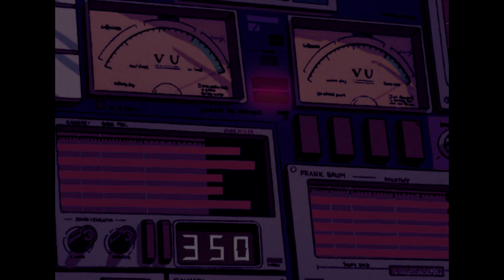1Min4Luv By Shoji正治